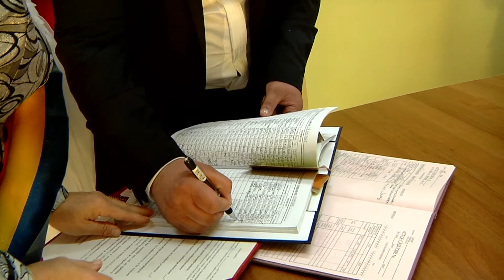SV Productions (nunta Florida & Gabriel)